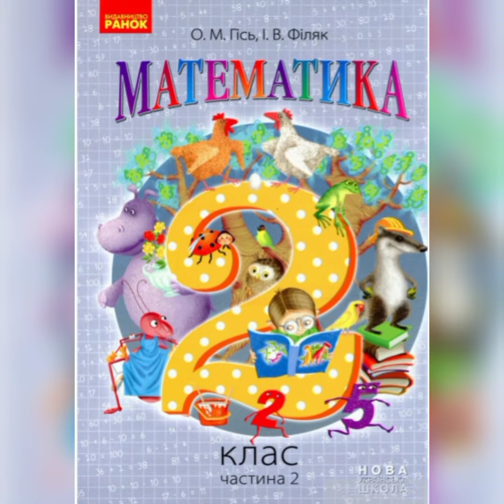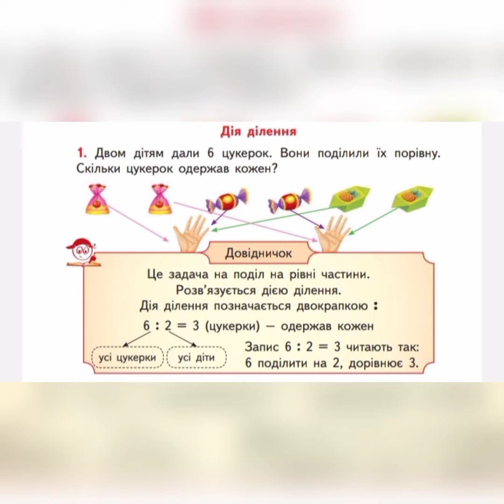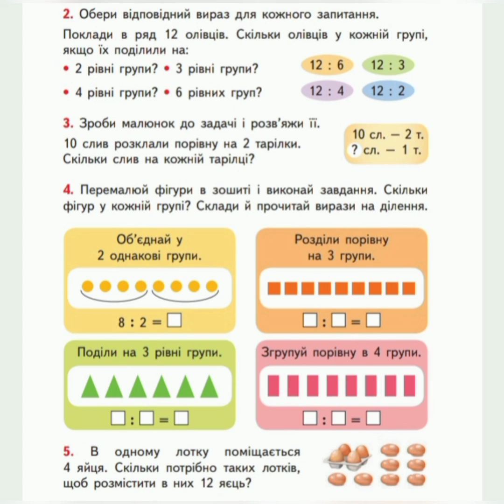Математика. Дія ділення.